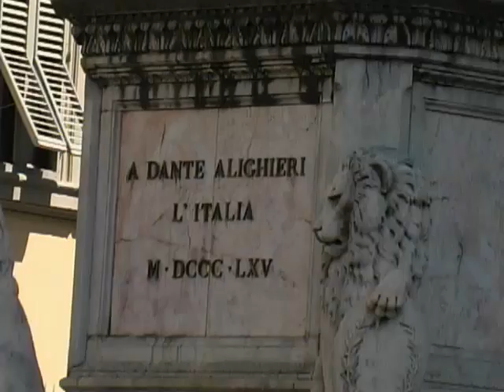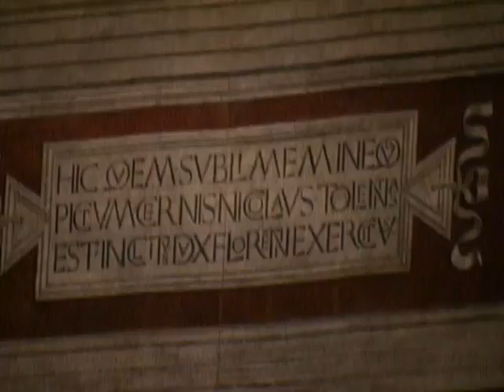2001 Europe Part 3